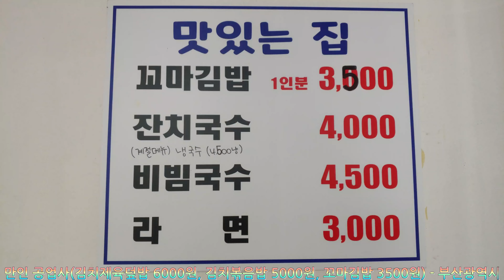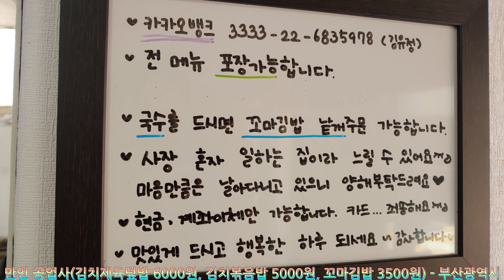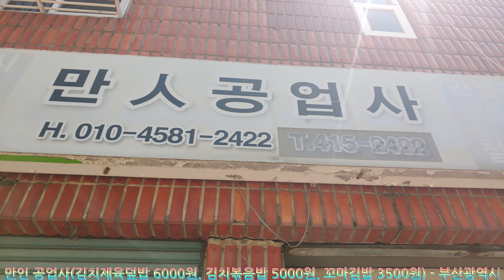1997.만인 공업사(김치제육덮밥 6000원, 김치볶음밥 5000원, 꼬마김밥 3500원) - 부산광역시